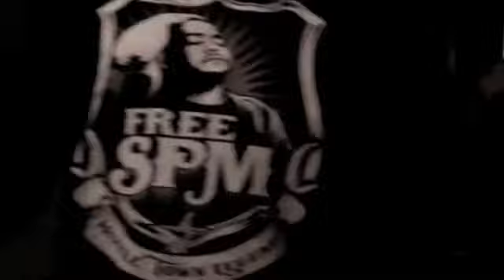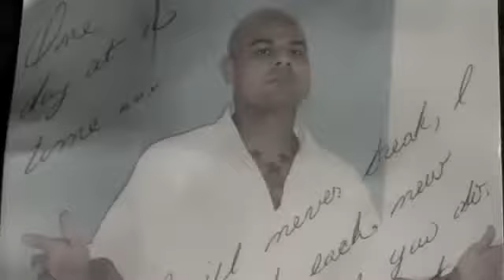Game Im In- Trails, Villain, Sen